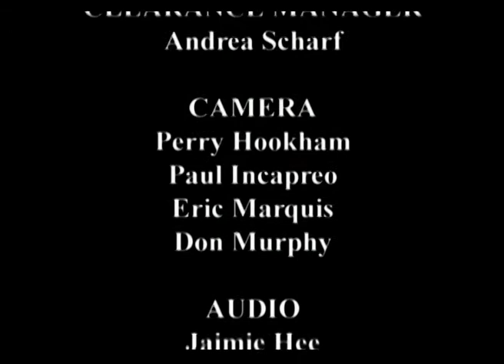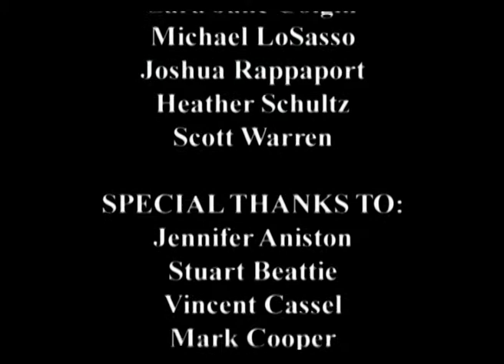Asi se hizo SIN CONTROL (2005) (Making Of subtitulado al español)